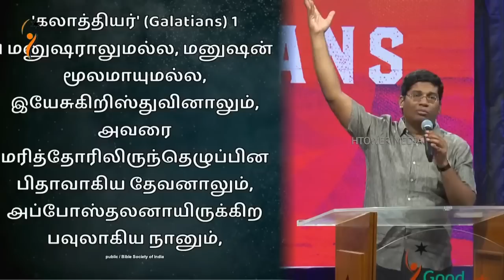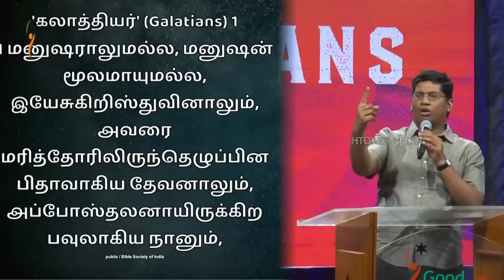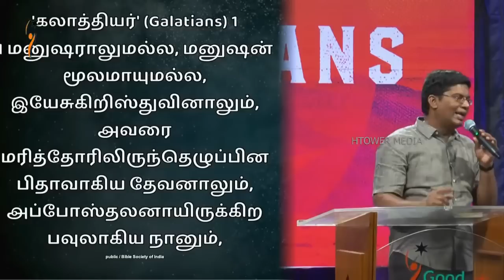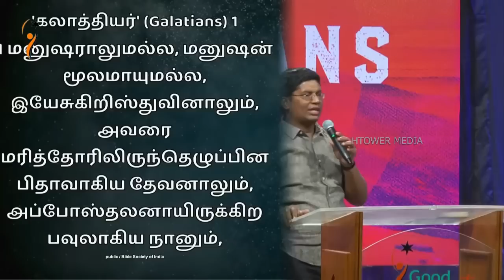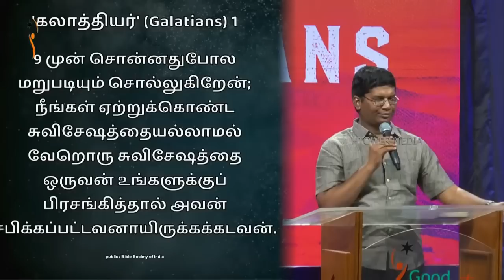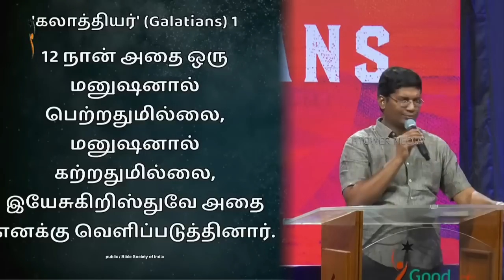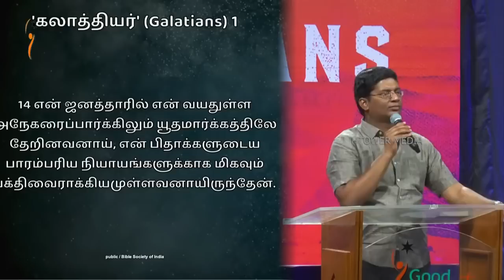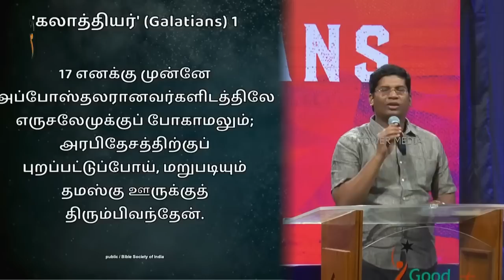கலாத்தியர் - 1 (Galatians - 1) Bible Study || Bro. Jublin Joseph